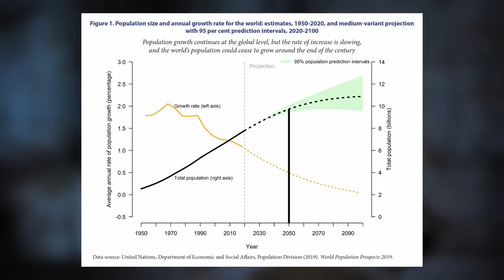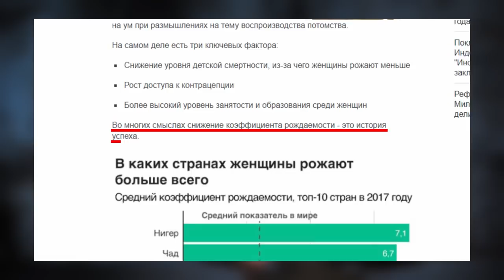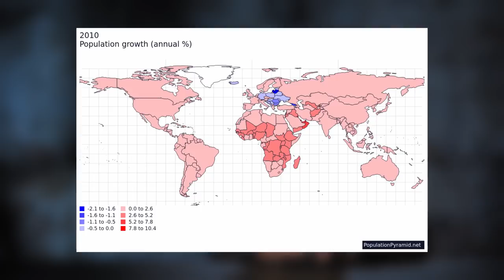Лишние люди. Олег Комолов // Простые числа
Первый выпуск нового формата "Простые числа" с экономистом Олегом Комоловым.